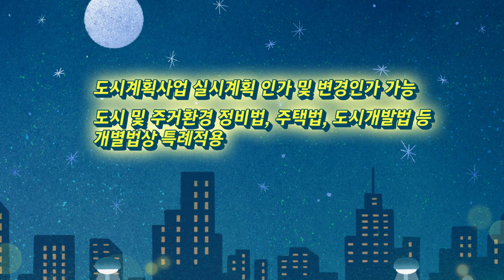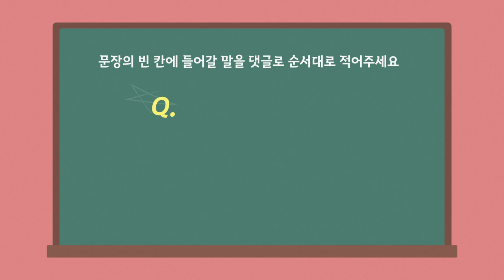[구독댓글 이벤트] 봄바람에 마음도 따뜻~ 일상의 소소한 행복 김포시와 함께!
일상의 행복이 인생의 행복이 되도록
김포시가 나아갑니다

50만 대도시로 거듭나는
김포시와 함께
무궁무진한 미래를 꿈꾸어 보아요!

그래서 준비했다! 선물을 팍팍!🙆 ♀️
영상 속 숨어있는 퀴즈 이벤트도 참여하고
선물도 푸짐하게 받아가세요~🎁🎁

 [참여방법]
1. 이벤트 영상을 시청하고✔ 좋아요를 누른 뒤,
2. 김포시청 구독은 필수!!
3. 댓글로 퀴즈의 정답을 적으면 끝~!!

 [이벤트 상품]
🏆 BHC 핫후라이드+콜라1.25L (20명)

🔎 당첨자 발표 : 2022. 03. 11. (금) 오후 2시
(김포시청 유튜브 커뮤니티에 게시)

📌이벤트 참가 주의사항📌
* 1인 1계정 참여 가능합니다.
* 구독여부 확인을 위해 '공개 구독'으로 설정해야 합니다.
   (※ 구독 여부가 확인되지 않을 시 당첨에서 제외될 수 있습니다.)
* 최소 당첨률 보장을 위해 이벤트 참여 인원은 최대 1000명으로 제한합니다.
   (※ 1000명 달성시 이벤트가 조기 종료될 수 있습니다.)
* 이벤트 참여시, 개인정보수집이용에 동의한 것으로 간주됩니다.
* 개인정보는 상품 발송용으로만 사용되며 이벤트 종료 시 폐기됩니다.